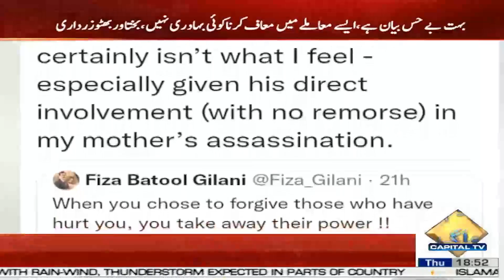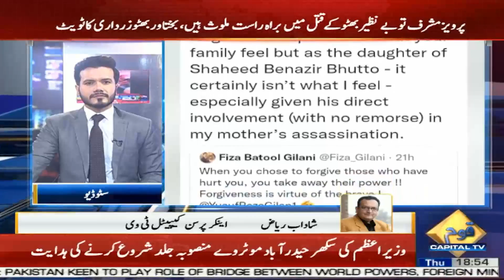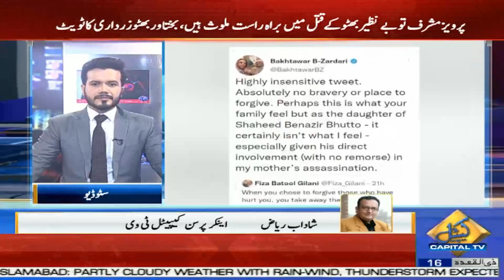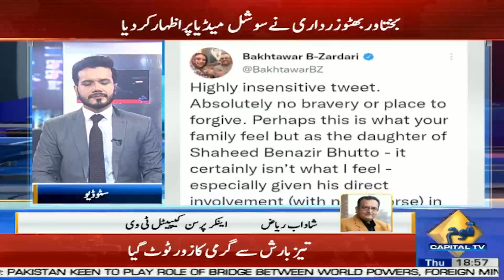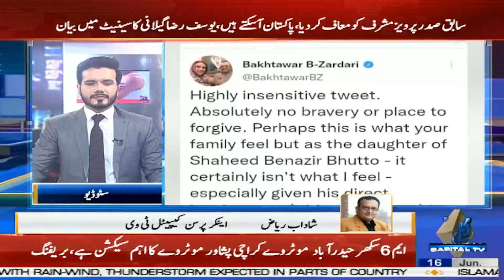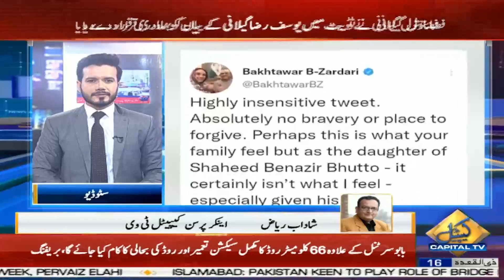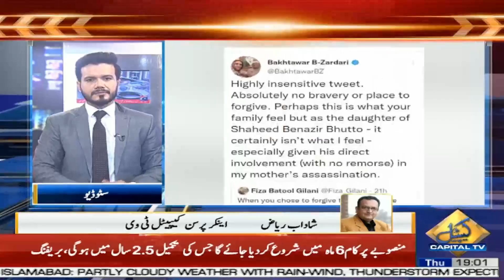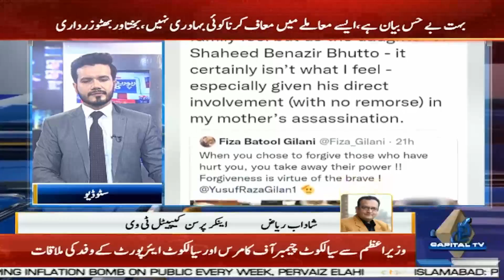Yousaf Raza Gillani Ka Dabang Bayan | Bakhtawar Bhutto Zardari Ka Rad-e-Amal aa Gaya | Capital TV